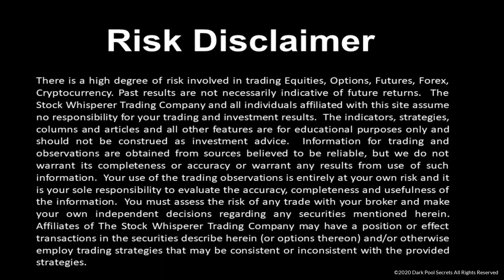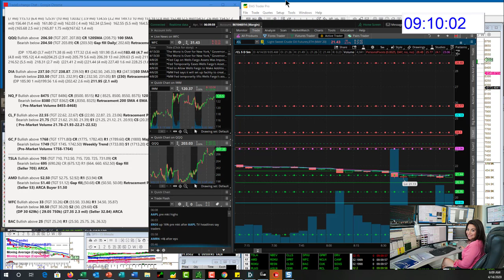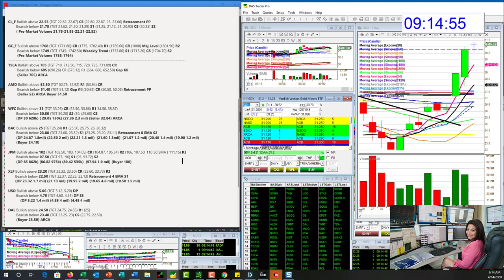whisperoftheday 4-14-20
The Stock Whisperer's Morning Whisper is:  $SPY $IWM $QQQ $ES_F $NQ_F $DIA $CL_F $GC_F $AMD $WFC $BAC $JPM $XLF $USO $DAL $GDX#morningwhisper hotstockoftheday todayswhisper whisperoftheday.